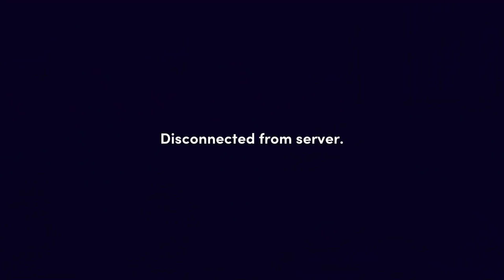Totally reliable delivery service but we are horrible at our job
Totally reliable delivery service, we are totally not reliable

_anightonmars
A_Lovecraftian_Horror
Ace Games
Adam Midderigh
Addie McKenzie
Adriano Semrau
Aisha
Aleena Hanson
Alex Loggins
Alex Ohlsen
Alexandra Comben
Alexandre Botelho
Alexis Simonow
Alice Painter
Aline
Allen Wright
Alpine Escape
Amber Potter
Amy Sowada
Andrew Scoledge
Andrew Urbanczyk
Andrey Chichagov
Anecdote Games
Ann Banan
Annie Z
Annie10010
Ari Carr
Arran wynne
Ash Young
Ashlyn Mashburn
Aspen
Austin Kohagen
Ava Victoria
AwesomeOK1
Barry
Beckie Williams
Ben Mckimm
Beth Potts
Billy McGuire
Bjarne Olsen
Bomb Boy
Brett
Brianna
Brittany LaChapelle
Brittany Lester
Brittney Tucker
Broken Toothbrush
Bryan
Cackles
Caitlin Thompson
Calhoun Cattell
Calvin Mysko
Cameron Stewart
Cara Barugh
Cara Brown
Carson Ivey
Casey Brelsford
Cassandra Huynh
casterlyrockstar
Catelyn Berglund
Charley Rose
Charli Walker
ChaseIsSexy
Cheesemaster
Christina
Ciara
Clary Fawcett
Clayton Garrett
Cole L
Conlin Durbin
Connor David O'Brien
Dale agace
Damian2211
Daniel Higgins
Daniel Mark Rezendes
Daniel Neugebauer
Daniel Vikestad Fornes
Daniella Cioffi
Dankmus
DarthPink
Dat boy jessie
David Angle
Dejan Markx
Dennis Miller
Dingus McKah
Dolly Llama
Dr.Potato
drain
Dullahan Sampson
Dyami
Eckoh104
EDZ
Elaine Lov
Elektra Krusell
Elenore Regeheim
Elijah Lipkin
Elisa Shafer
Elizabeth Brown
Ellen Burchill
Emily Teige
Emma Bussenschutt
Emperor Tomato Ketchup
Erik Mathias
Espen Sande Larsen
Estie
Excinic
Fabienne
Finn H Drude
fynn
G.I. George
Gabby Dawood
Gaetan Aguentil
Gratzster
greenegg
Gremph
Grike
Hans Christian Madsen
Hans-Mathias Freihsl
Harrison Garrett
Heather
Heather M
hikikomorbee
HummaKavula
hundi
Ian Farrington
Ian Stilson
Ida Emilie Jensen
Idril
Igor Kozak
imnotmune
Ingvild Svendsrud
Isaac Kishpaugh
Itaki Vlar'mon
Jack Gregory
Jacob Seymour
Jacqui Sebo
Jaiden
James FitzGibbon
James Highmore
Jannik Jokić
Jaxsen
Jayden
JD Money
Jessica Corazza
Jessica Kiefer
Jessica Stewart
Jessie Medina
Jill
Jimi Forsman
JMui
Joe Thomas
Joe Wallis
Johanna Wernecke
John Nelander
Jonathan Youngblood
Jonny Wheater
Jorah Septim
Jordin MacDonald
Joseph Warner
Josh Strike
Joshua Fisher
Jrose016
JuanG
Julia Miller
Kami
Kara Bond
Katharina Schindler
Katherine Krapf
Kathleen Bruce
Kathleen Phillips
Kathryn Moody
Katie L Wheeler
Katrina Singley
Kay Reilly
Keigun
Kendra McIntire
KrashBash
Kristina Gonzalez
Laura Byrnes
Laura Klein
Laurathehulk
Lauren Miedel
LeadingTie9
Lennart Achterberg
Leonard Ratzlaff
Libby Kamen
Logan
Logan Carter
Logan Fasano
Logan Martin
Louise Ivy
Lucy Buglass
Lucy Hedges
Luke Heritage
Lupe White
Maeve
MagicalFlyingFox
MagnificentMaja
Maiken Lian
Malin Soderlund
Mama Nico
Marco Hoermann
Marco Zijlmans
Marcus K
Matt Brennan
Maxicide Smith
McCasky
Meesh
Meowsanthropy
Mikaela K
Mike Imbriani
Misery
MissPengywin
misterbob
Mitchell Stevenson
Momina Erdosy
MortalityMyAss
Nadia Ruotolo
Nathan Sauve
Necia Navine
Niall Carson
Nicoa-Jane Henfrey
Nicolas Schmuck
Obscurelex
Oli Skivington
Oliver Deane
Paige phillips
Paintingfoxes
Pedrothegeneral
Pete Ficken
Philipp Wagner
Pia Salter
ponastoyashemu
Pylades Drunk
Rachel Cook
Randall Ratermann
Rannveig Lien Nilsen
Ravid Alon
Rene Gade
Renee Lassen
Rikz Dehli
Robin Lindström
Robyn Gray-McMath
Rowan Aldridge
Ryan Churchill
Ryan Humphreys
Ryu Takeru
Sales Associate Steve
Sam Rush
Samantha Bellomo
Samantha Lambert
Sarah Nicholson
Sarge
Sarly Wood
SaturoAnni
Seabass
Seb P
Senpio
Serena Rubendall
Shane Amanda
shane mclernon
Shane Murphy
shelley floryd (secludere)
Sheri Gruver
Simon Boxall
Simon Hanna
Sir Boyyo
Sir Jimothy of the Pickens
SirWarsworth
SleepyTreeSnail
Sorrelfox
Squibidy
Stephanie Lamb
Stephanie Robinson
Sverre Reiten
Sydney Stamford
T3rry
Tadhg
Tayla Hart
Terence Gerrard
Terry_Wrist
Thatguyspike
The Amazing Ostrich
Thomas Cave
Timothy Grassi
Timothy L'Orange
Timothy Varney
Toby
Tommi Pausio
Trinemaus
Tristan Kyle Moore
Tímea Farkas
ughitstanja
Veronika
Victor
Victoria Papagni
Weston Forester
Whitley
WhoopsieDaisy
Will Coston
Wren Cheryl
Zai